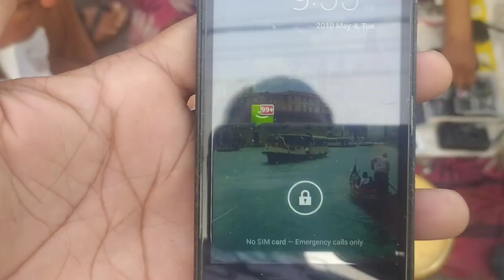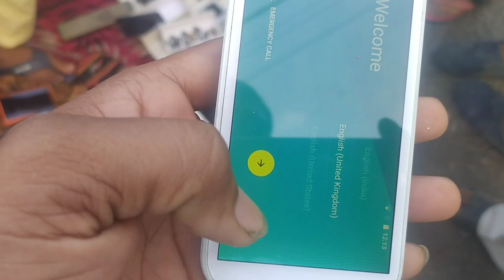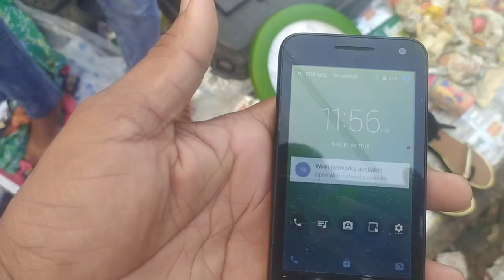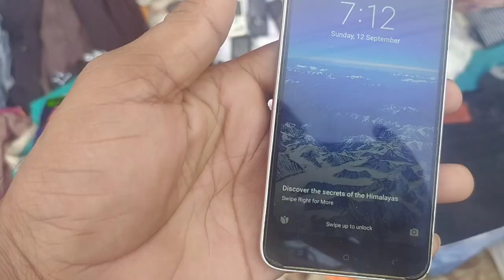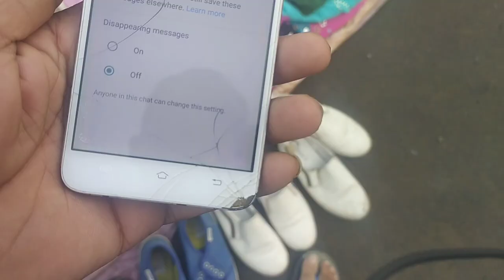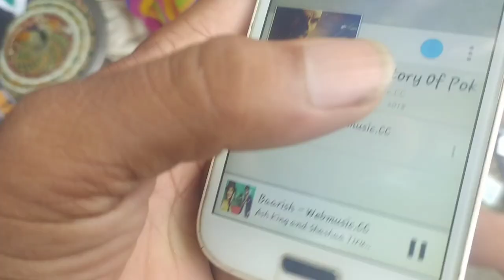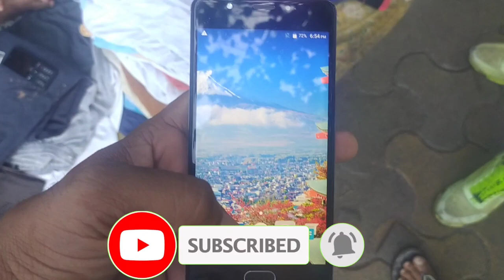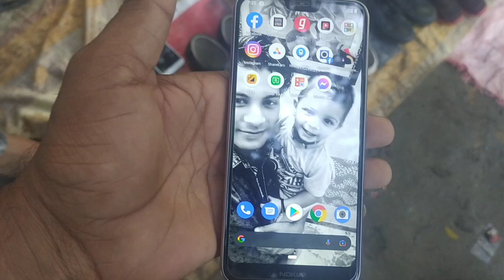Chor bazar delhi | chor bazaar mobile | phone leptop DSLR camra shoes Lucky hooda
Q- delhi ke chor bazar me kya kya milta hai
Ans- delhi ke chor bazar me kya kya  milta hai delhi ke chor bazar me sara saman milta hai
Jese mobile phone leptop camra dslr electronic shoes cloth  har saman bilku sasta milta hai or saman bhi milta yeh saman lene ke liye apko ragubir nagar ya fir jama masjid jana hoga yah bazar yahi 2 jagah lagta hai

Join Lucky Honda Vlogs and my personal phone